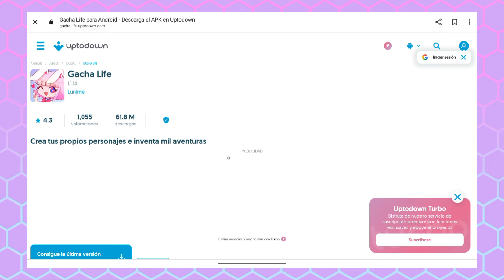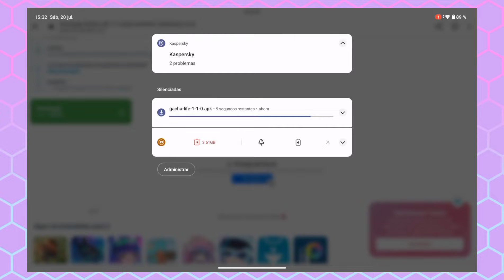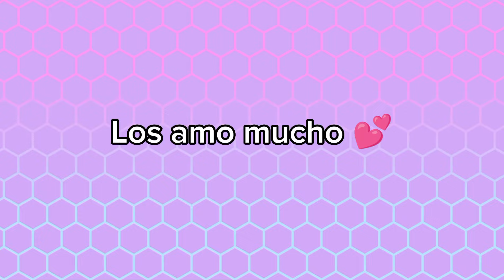°•√Como conseguir Gacha Life Antiguo ⌛•° [Tutorial]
[Preguntas frecuentes:

✨¿Con que app editas?✨
-Aling Motion
-Cap cut
-Ibis Paint x
-Gacha Club (Gacha Nebula o Plus)

- 16 años

✨¿De que país sos?✨
-Perú pe causa

✨¿Cuál es tu nombre?✨
Llámenme Sof o Yane ahre 🕴️